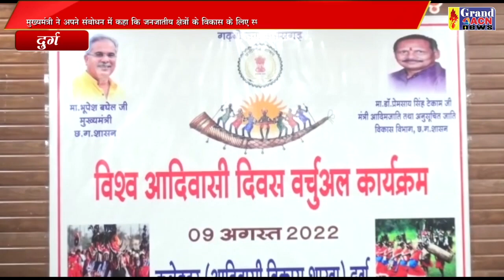विश्व आदिवासी दिवस के अवसर पर आयोजित वर्चुअल कार्यक्रम Naseem Faruki